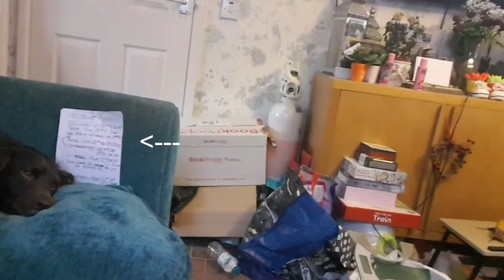Dr LIVI...We Are NOT Ok With This!! ☆6.11.19☆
We both got a text from our GP surgery this morning about a new system that is now in place. A system where you no longer have to go to ur GP surgery and infact you can have a video conference at home.